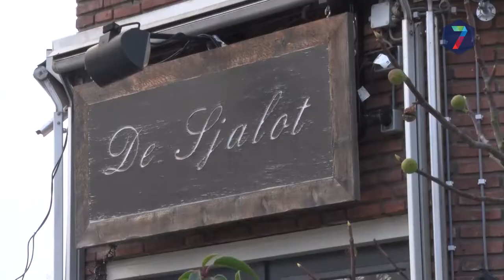RN7 niet te missen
++ Leraren demonstreren op de Grote Markt ++ IJsbaan Beuningen on Ice bijna klaar ++ Grote plassen gesmolten sneeuw in parkeergarages ++ Frans-Arabisch restaurant Sjalot krijgt eervolle vermelding in Michelingids ++